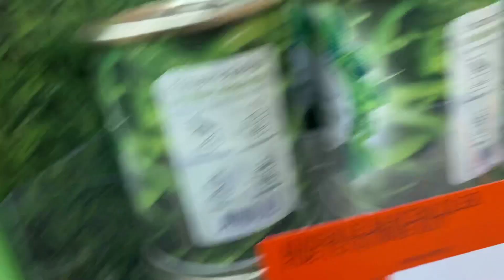Bauhaus , Bauhaus Bitkileri , Sağlıklı Orkide Seçimi , Bauhaus Çiçekleri , Erkek Orkide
Bauhaus gezerken muhteşem çiçekleri gördük ve dayanamayıp orkide aldık.